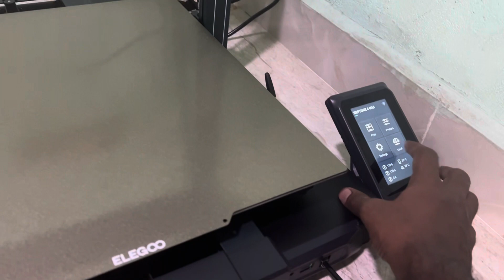Elegoo Neptune 4 max unboxing. Elegoo Neptune 4Max Unboxing: Dive into 3D Printing Excellence!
Join us in this exciting unboxing of the Elegoo Neptune 4Max, your gateway to the world of high-quality 3D printing! In this video, we unveil the sleek design and impressive features of this cutting-edge printer. Follow along as we explore its sturdy construction, intuitive interface, and advanced capabilities, perfect for both beginners and experienced enthusiasts alike. From its spacious build volume to its precise printing accuracy, discover why the Elegoo Neptune 4Max is poised to revolutionize your 3D printing experience. We'll guide you through the unboxing process step by step, highlighting all the components and accessories included to ensure a seamless setup. Whether you're a hobbyist, educator, or professional, this printer offers endless possibilities for unleashing your creativity and bringing your ideas to life. Don't miss out on this exciting unboxing adventure! 🖨️🌟